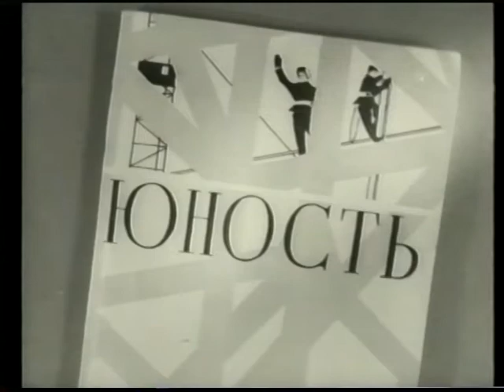Валентина Ивановна Гаганова